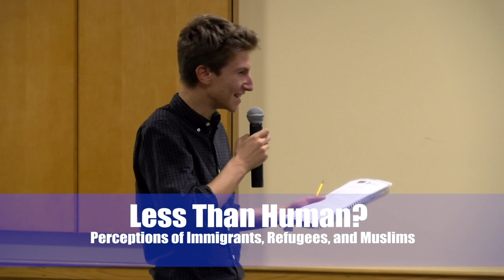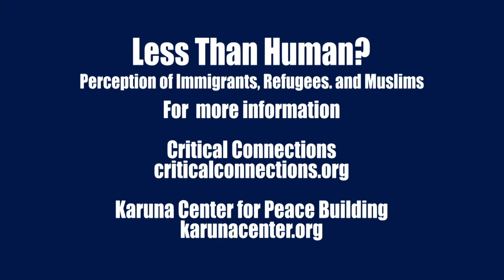Critical Connections: Less Than Human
Critical Connections and the Karuna Center for Peacebuilding sponsor this look at how when we dehumanize particular groups of people, we tend to support discriminatory policies against them and perpetuate injustice both within and outside our borders. In "Less Than Human," Professors Linda Tropp (UMass-Amherst)and Emile Bruneau (UPenn) discuss groundbreaking research around dehumanization of immigrants and other minority groups and its policy implications.